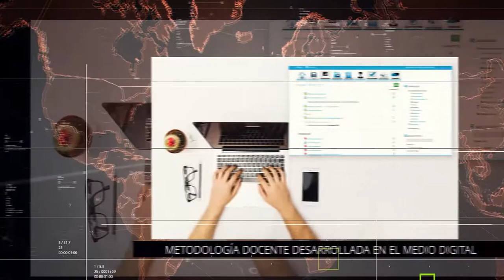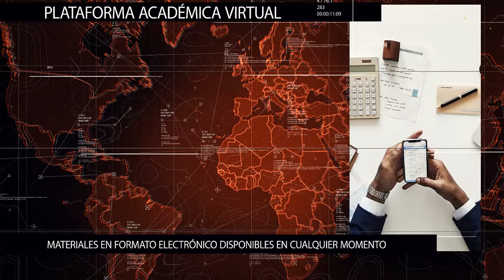Área Terrorismo y Defensa: Video Oficial Iniseg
Formación online y presencial en España sobre Terrorismo y Defensa.

Titulaciones Oficiales reconocidas en todo el espacio europeo de educación superior (EEES).

La más completa oferta formativa en Terrorismo y Defensa.

Becas y ayudas económicas disponibles para ti.

El terrorismo representa una de las amenazas más graves para la paz y la seguridad internacional de cada país, es realmente una violación a todo estado de derecho.

La necesidad de estar formado e informado en terrorismo y defensa es una prioridad para nuestra sociedad, y en INISEG nos hemos enfocado en ello para poder entregar todas las herramientas necesarias que los profesionales necesitan para combatir con el terrorismo yihadista y sus variaciones.

¡Fórmate en Iniseg!